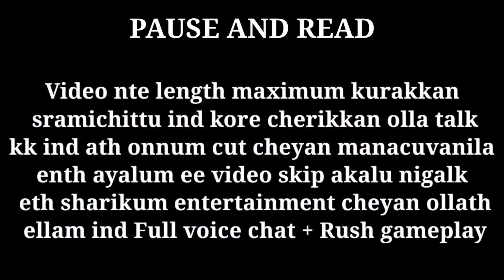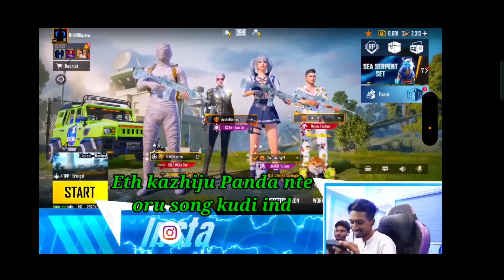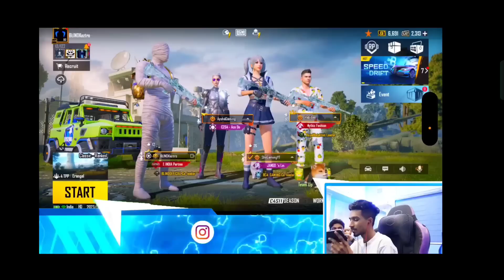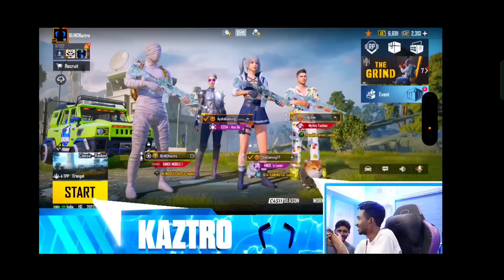Fun Voice chat+14 kill Chicken Dinner 3Squad wipe Kaztro Impressed Girl teammates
Hlo guys, This channel is not real kaztros channel.
Here iam doing kaztros Old Cluch and best funny beautiful movements recreating in 1minutes length. IF u guys love kaztro Support Me also
Big Fan Kaztro ❤
Thanku ❤🙏

Kaztros best closerange shorts channel
keep supporting guys
Iam new here ❤
Thanku❤

To all respect Kaztro❤

PLEASE READ: The don't own the audio and the picture. This video is purely fan-made,and will not be used for profit or illegal sharing.

We do not own all material we're posting on this channel. If you are a copyright owner and want your work to be removed from our channel PLEASE contact us via email () or leave us a personal here and we will remove your material right away.